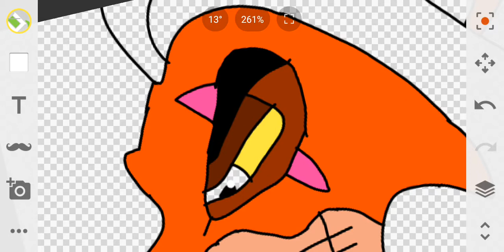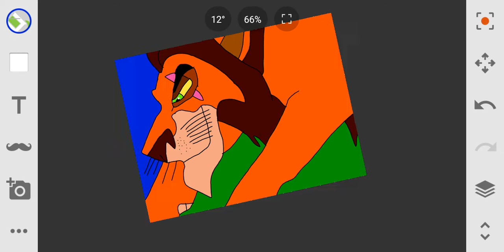Scar Speedpaint Disney Remake